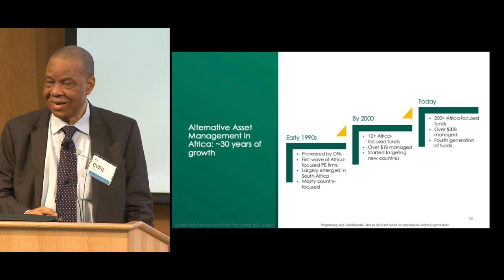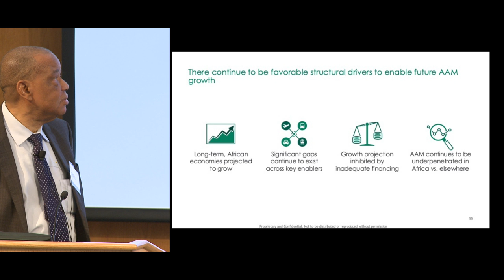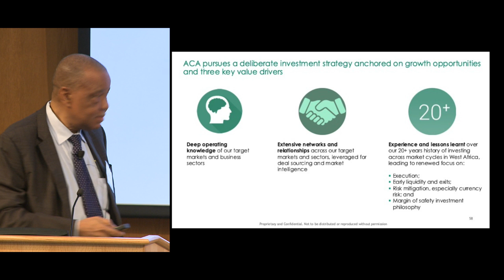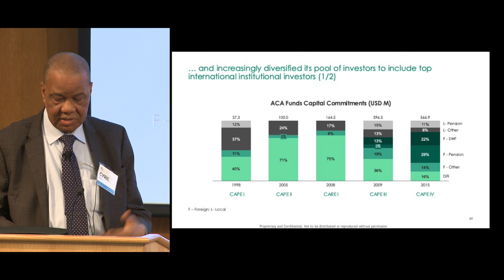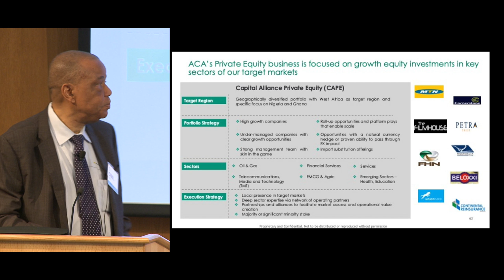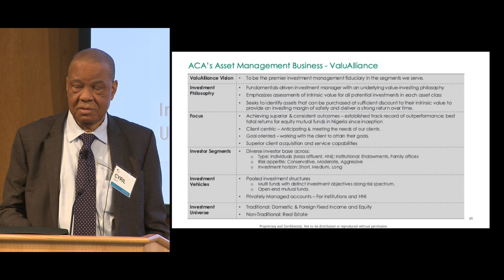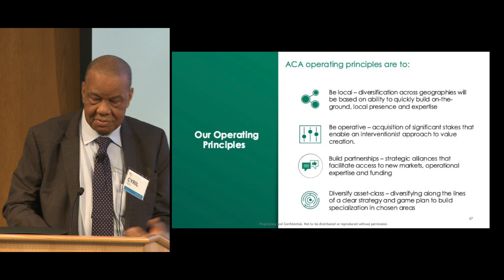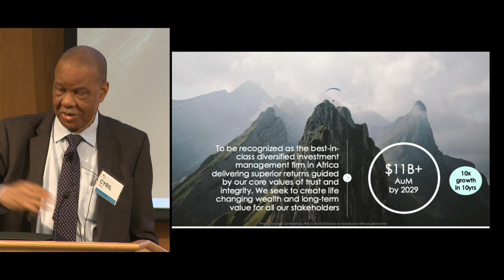Business in Africa Conference: Keynote Speaker - Cyril Odu